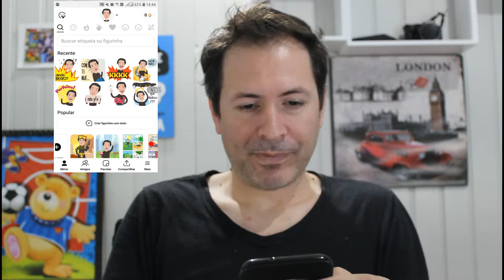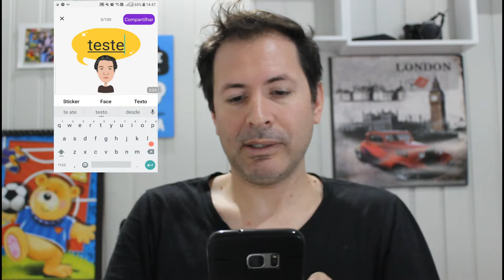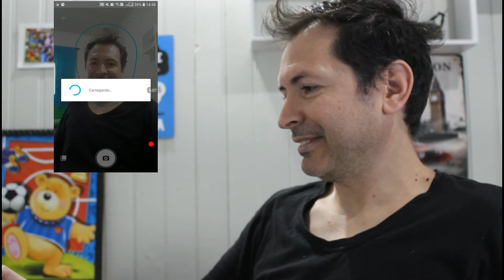COMO TER SEU AVATAR PARA COMPARTILHAR COM AMIGOS E REDES SOCIAIS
Um dos vídeos mais legais que fiz , esse aplicativo e show de bola vale apena ter , Se gostou do vídeo já deixe seu Like, ative as notificações para receber mais vídeos como esse,  e claro

NOME DO APLICATIVO:

MIRROR